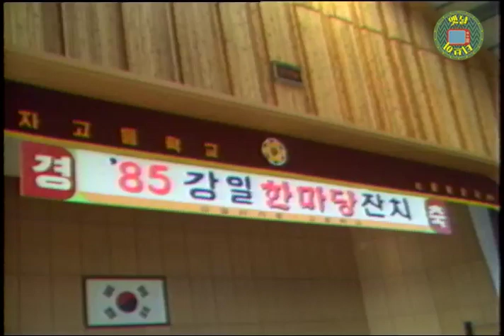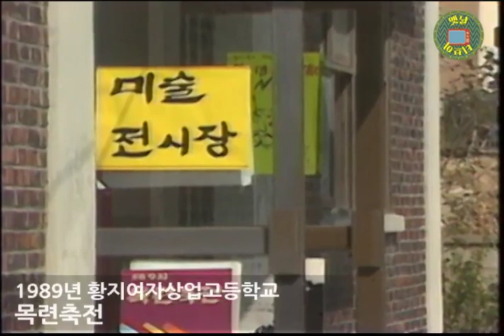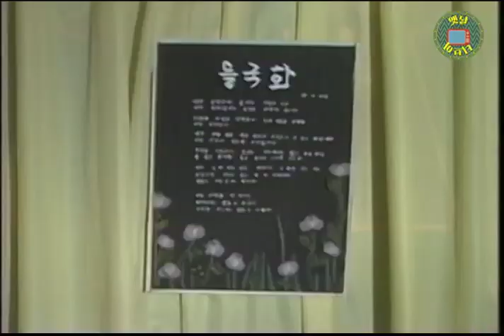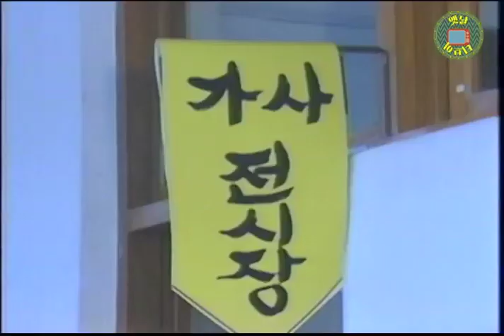35년 전에도 못말리는 여고생들 🤣 강일여고, 황지여상, 장성여고 축제 영상 | 옛날티브이 고전영상 옛날영상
35년 전 고등학교 장기자랑 영상이
유튜브에 박제된다는 것은 어떤 기분일까?